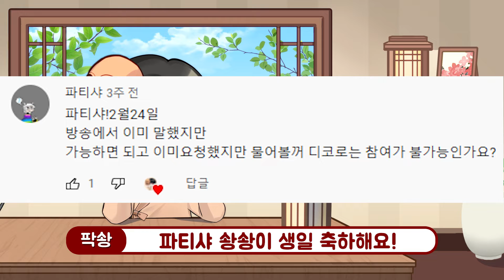2월에 생일인 솽솽이들 생일 축하해요 ❤ + 3월 생일자 모집! (생일 축하 이벤트)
*참여 방법
[생일 축하 영상]에 댓글로 자신의 이름이나 닉네임을 쓰고 생일과 함께 요구사항도 써주면 됩니다!

*참여 기간
3월 말까지!

*참여 대상
솽솽이 모두!